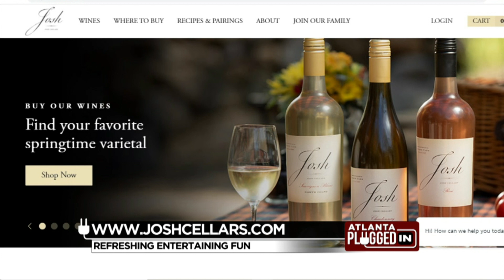Easter Fun & Spring Brunch-Theo Rutherford